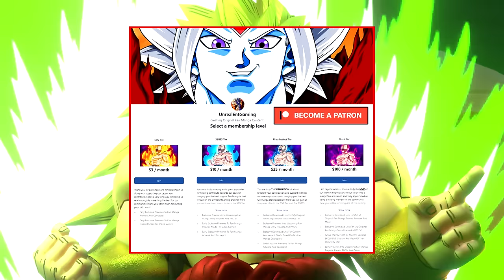Beyond Dragon Ball Super Angel Goku Returns! Mastered Ultra Ego Vegeta And Goku Destroy Cooliza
The Beyond Dragon Ball Super Story Of The Top 5 Strongest Warriors In The Multiverse continues with Chapter 63 as Omega Cooliza now finds himself locked in a very intense battle against not only Mastered Ultra Ego Vegeta but now Angel Goku as well! With Angel Goku and Mastered Ultra Ego Vegeta overtaking Cooliza completely, this only later results in a shocking finish that not only leaves surprises our heroes but it also surprises our villains too! Are our heroes better off after Cooliza was shown getting ripped apart? Or is there something else that is waiting for them that they have yet to even see? The possibilities are seemingly endless!

🔹 Beyond Dragon Ball Super Omega Coolizas Final Attack On Goku And Vegeta! The Saiyans Last Hope (Chapter 62)

🔹 Beyond Dragon Ball Super Omega Cooliza Overwhelms Goku And Vegeta! The Saiyans Plan To Break Fusion (Chapter 61)

🔹 Beyond Dragon Ball Super Goku And Vegeta Brawl With Omega Cooliza! The Top 5 Intervene To Help Goku! (Chapter 60)

🔹 Beyond Dragon Ball Super Primal Goku Summons Vegeta To Help Fight Tekira! Cooliza Alone On Earth! (Chapter 58)